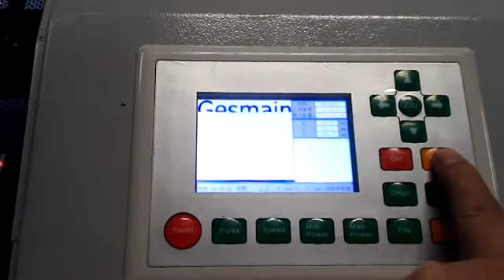engraving MDF co2 laser cutting machine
Fern Dong  | Sales  Representative
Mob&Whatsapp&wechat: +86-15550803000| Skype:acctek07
Jinan AccTek Machinery Co.,Ltd |  济南优本机械设备有限公司